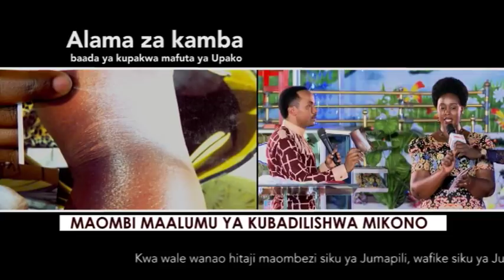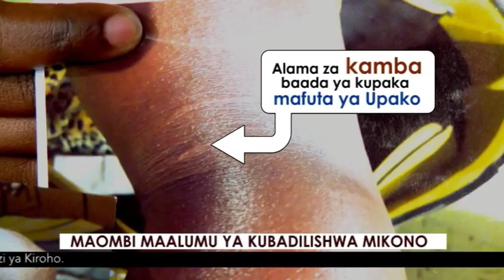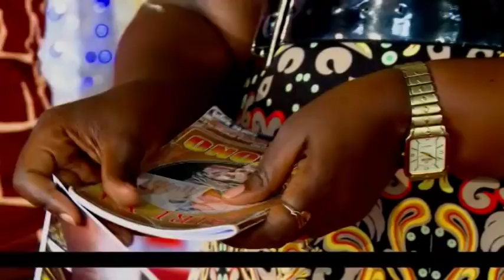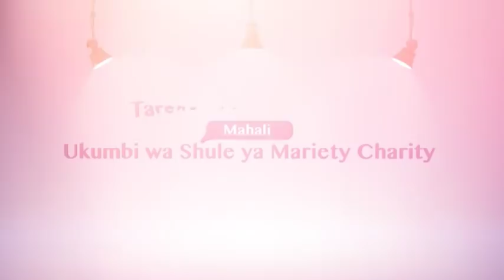SAA YA UKOMBOZI - NGUVU YA UTAJIRI 2